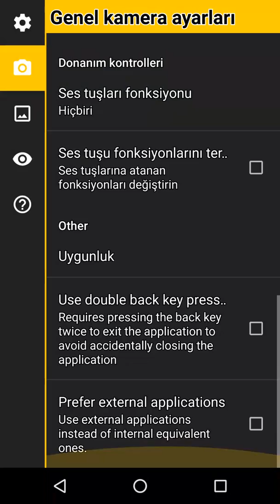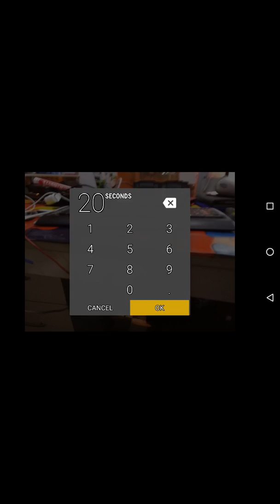Android Telefonlarda Uzun Pozlama Fotoğraf Çekmek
Android Telefon Tablet vb cihazlarda uzun pozlama fotograf çekmek